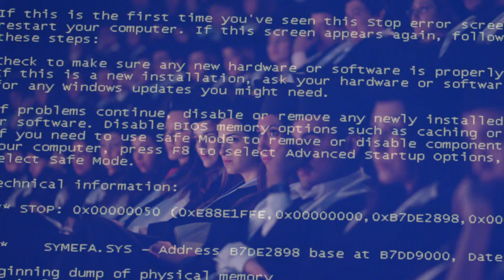Contrato en prácticas. Sector TIC